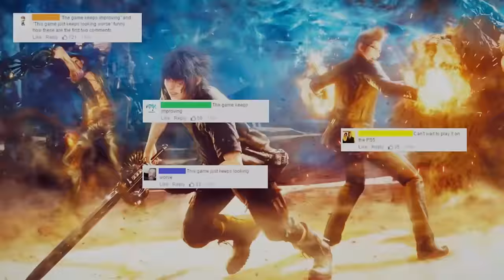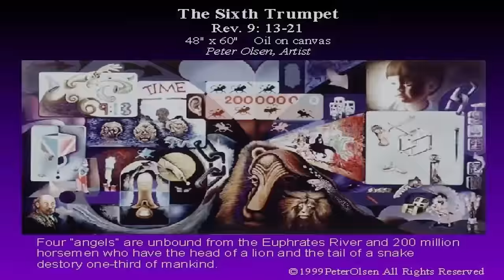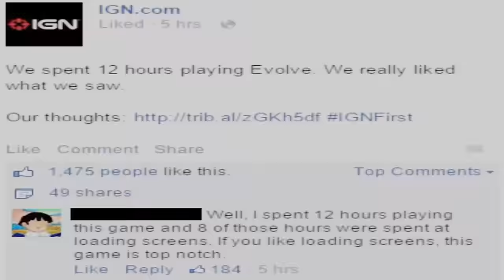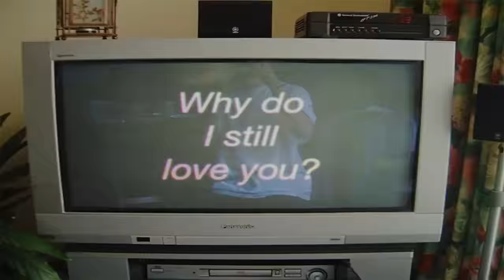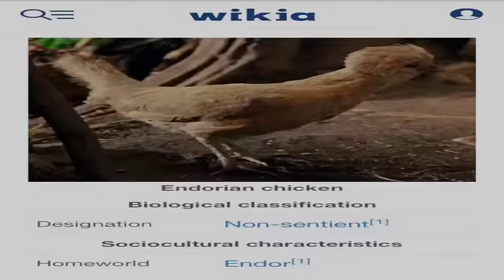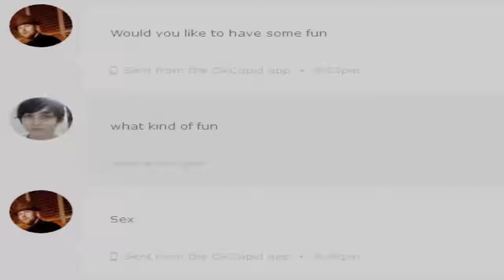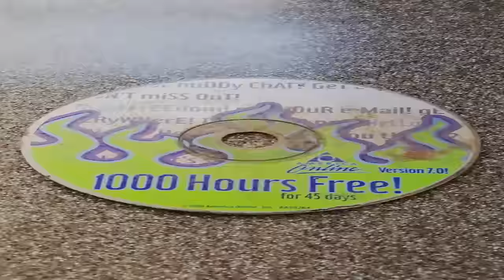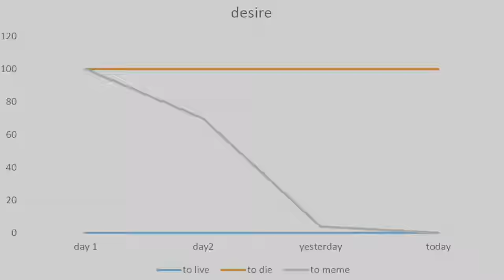125,000 Memes in Under 35 Minutes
Contains flashing imagery

Enjoy the warm analogue sounds as you experience a shower of disposable images. Some images you add consciously to the Self. Others you do not. We honor those images now.

To the people who are going to comment saying that this video is over 35 minutes long: There are actually 126,117 images in the video so it hits 125k before minute 35. There are six blank frames in this video- three are black and three light beige. See if you can find them!

This project is a collaboration between Peter and William Bjorndal.